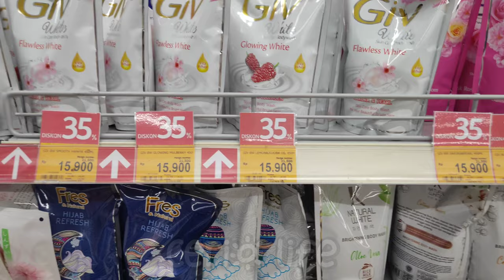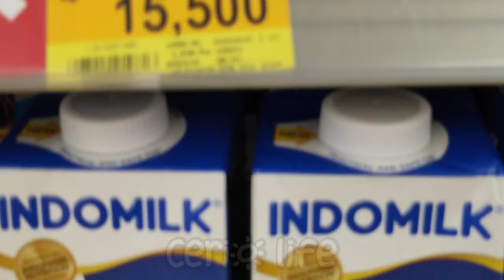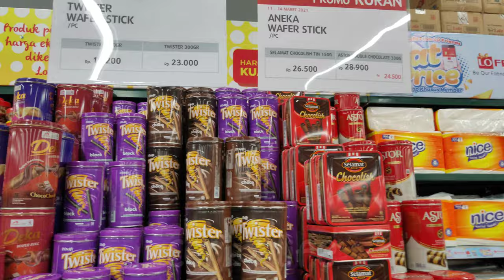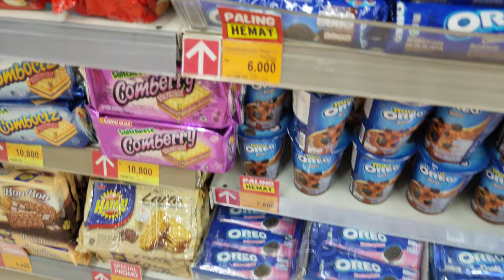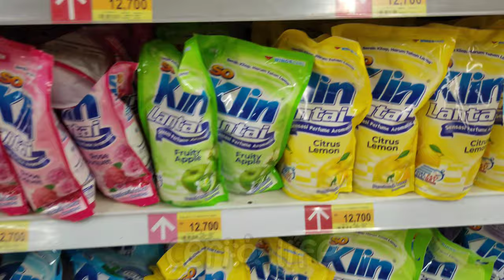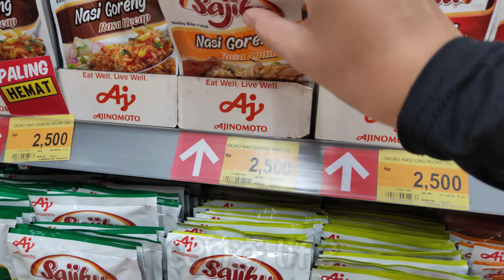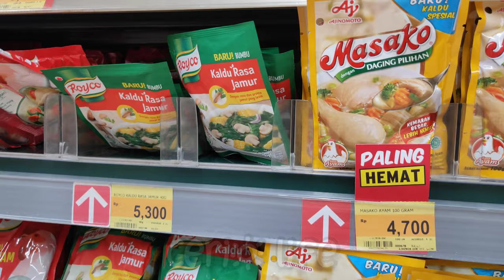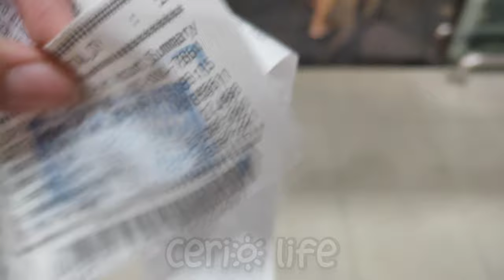BELANJA BULANAN MARET 2021 DI LOTTE MART BURU-BURU 40 MENIT LAGI TUTUP!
Hi Ceria!
konten belanja bulanan kali ini seru banget!
karena banyak promo plus Aku dan Suami datang di Lotte mart yang 40 menit lagi tutup..Hahahaha

yuk langsung liat aja keseruannya!